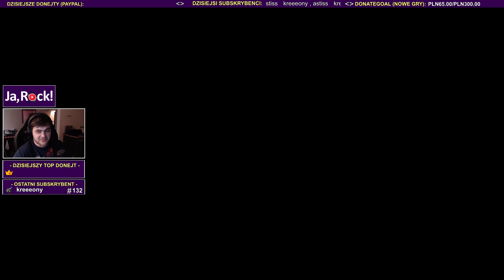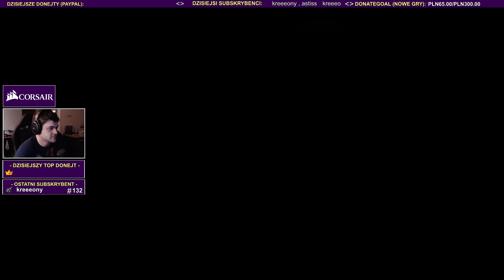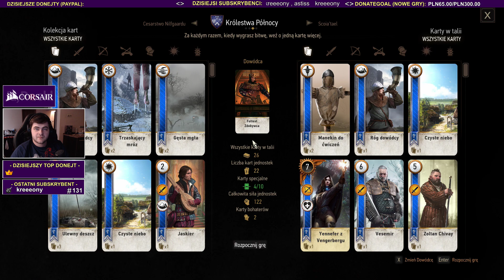Przedstawienie teatralne - Wiedźmin 3: Dziki Gon (#27) / 17.10.2018 (#2)